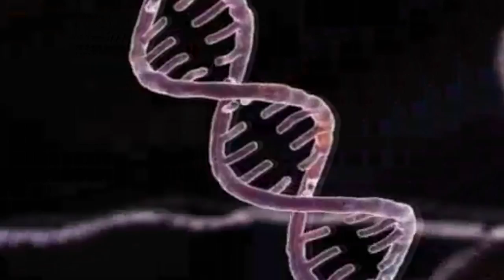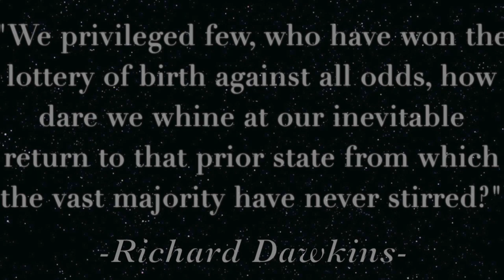Richard Dawkins "We Are Going To Die (And That Makes Us The Lucky Ones)"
Richard Dawkins reads from his 1998 book 'Unweaving The Rainbow'. The book discusses the relationship between science and the arts, inspired by English poet John Keats' accusation that Isaac Newton destroyed the beauty of the rainbow by explaining it.

I was inspired to make this video in the wake of the July 20th Aurora, CO shootings. We tend to take for granted how lucky we truly are just to be alive. This state of being is worth preserving and science has given us a sobering look at both our role within the human species as well as our individual role as denizens of this planet.